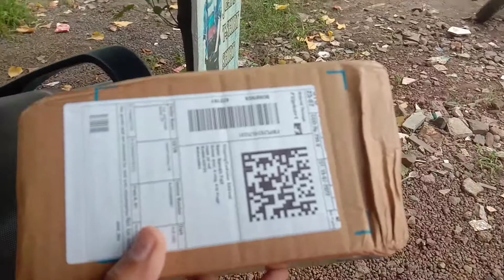मधेच पार्सल वाल्याचा फोन आला. अचानक मध्ये गावी जावं लागलं. आजीची तब्येत.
गावी जातानी अचानक मध्ये पार्सल वाल्याचा फोन आला. आजीची तब्येत थोडी खराब झाली होती.जय शिवराय जय जिजाऊ. सपना शिवकन्या चैनल मध्ये आपले स्वागत आहे.